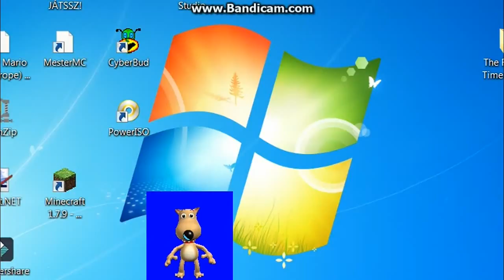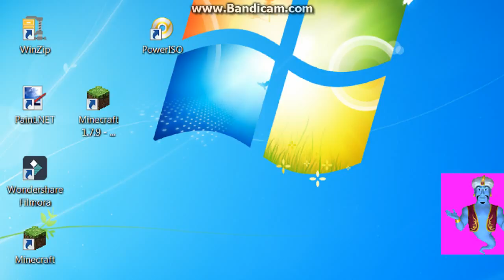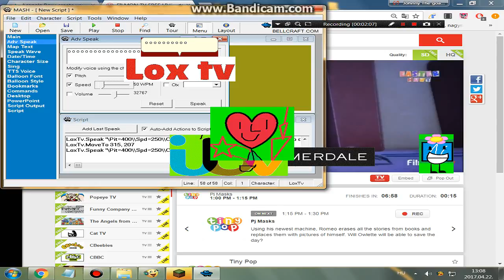Msagent Activity Episode 109